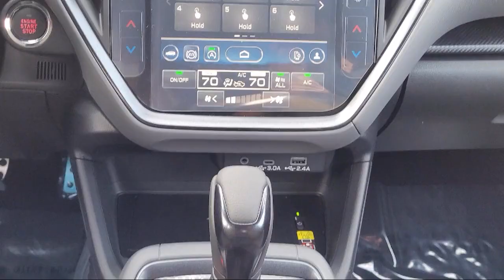2024 Subaru Crosstrek Walnut Creek Berkeley Oakland Fairfield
2024 Subaru Crosstrek Stock Number: R3818818 Vin:4S4GUHF62R3818818.